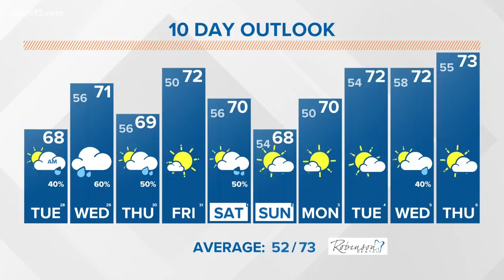13 on Target Forecast: Tuesday morning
A couple more storms will keep rain in the forecast through the end of the week.